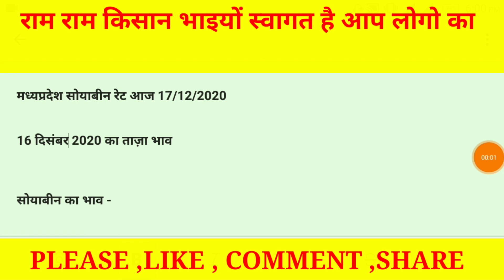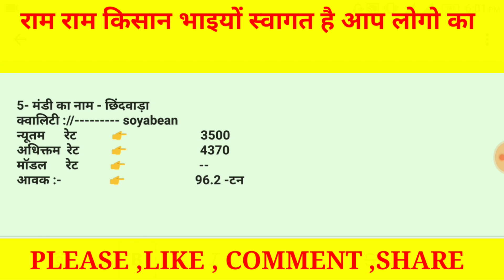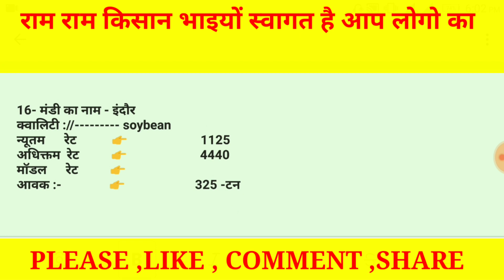Madhyapradesh soyabean bhav 17 December 2020|| Soyabean price Today ||kisaan bazar bhav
Solved quiery...

आज तक सोयाबीन भाव, 17December2020 soyabean rate,
Rajsthan mandi bhav today,
Rajsthan mandi today rate,
Rajsthan mandi bhav 17/12/2020,
nimach mandi, indore mandi, ujjain mandi,